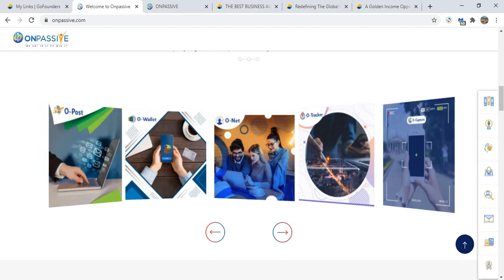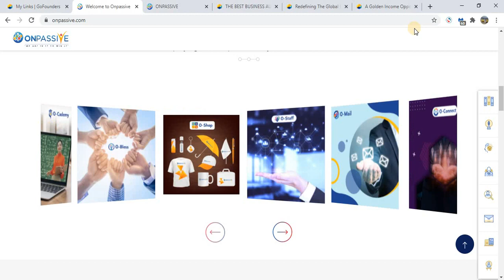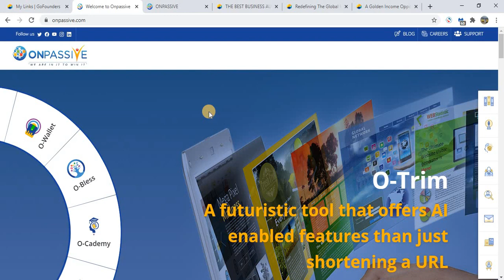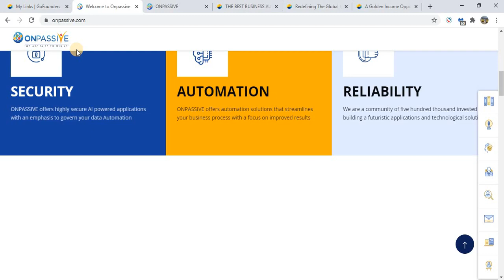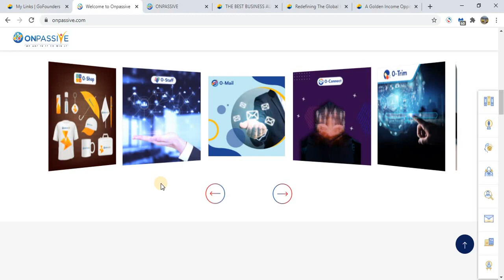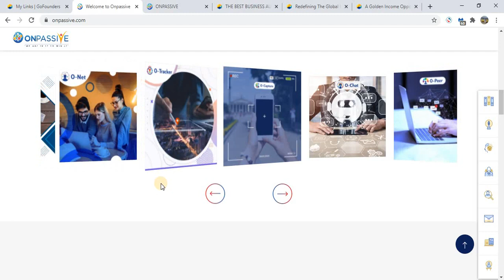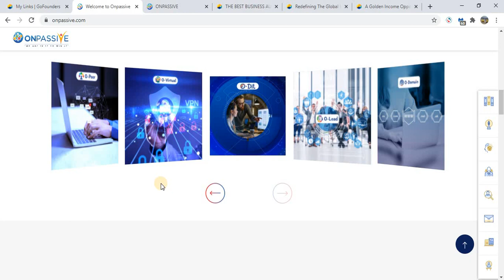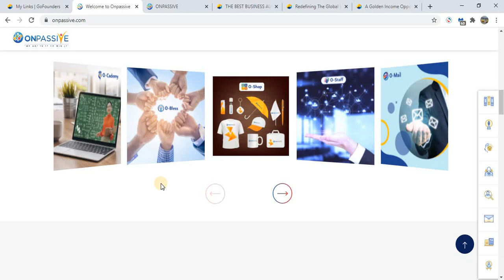ONPASSIVE НА РУССКОМ ЯЗЫКЕ , часть 2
OnPassive покоряет интернет ... 560,000  основателей oт более 200 стран мира.
В ПЕРВЫЙ раз вам не нужно быть компьютерным гением или экспертом по маркетингу, чтобы добиться успеха в Интернете. Только здесь специально для вас будут работать тысячи профессионалов. Они создадут для вас бизнес, построят его и  будут генерировать за вас продажи  на автомате с мощным таргетинг трафик и суперпрофессиональными продуктами с искусственным интеллектом.
Все founders (основателей)  станут очень успешными, даже без приглашения.
Получите позицию основателя, пока можете!
Время ограничено!
Если вам нужна помощь, позвоните мне в Skype: Kulakov_1968
Буду рада помочь!